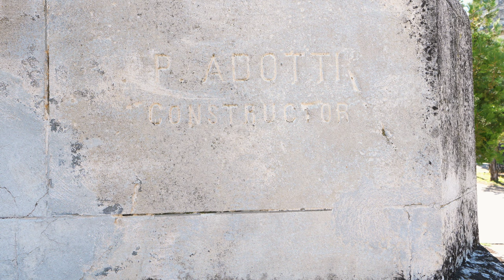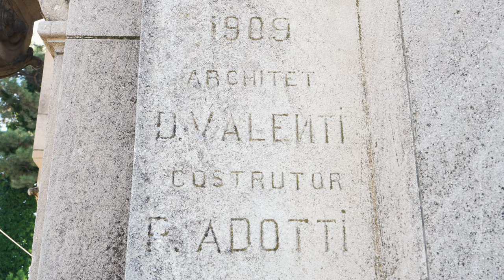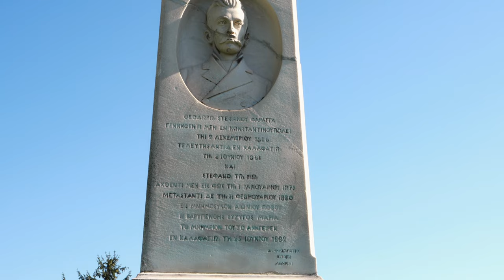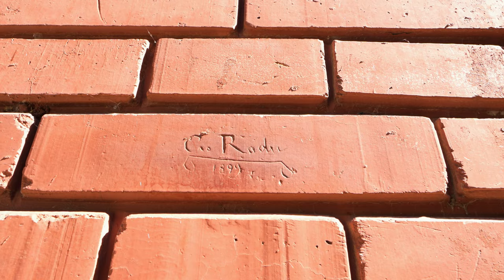CALAFAT (1): Monumentele din Cimitir și Gara cu cărămidă roșie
Bine ați venit în Calafat!

Astăzi descoperim Calafatul unde ne reîntâlnim cu Dragoș Andreescu, fondatorul "Monumentalist" ca să vă arătăm cum este Calafatul astăzi și să vedeți ce vă așteaptă aici dacă, sau atunci când sunteți la plimbare prin România.
Materialul este împărțit în trei capitole iar în episodul de astăzi cunoaștem orașul plecând de la Cimitir unde vedem Capelele monumentale proiectate și executate de celebrii arhitecți, după care mergem să vedem îndeaproape Gara Calafat, care este construită cu celebra cărămida roșie. Mai aflăm de altfel ca în Gară a fost turnat filmul Tănase Scatiu 1976 și multe alte povești.

Ținem să reamintim că aceste materiale sunt făcute de către echipa Giuclea din resursele proprii, din plăcerea de a promova, conserva și arăta istoria noastră, a românilor și nu numai.